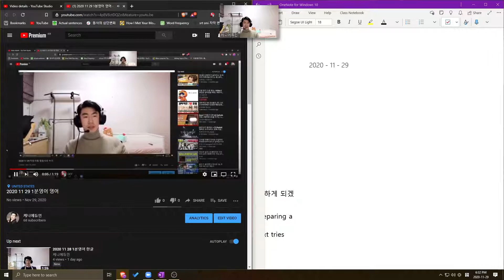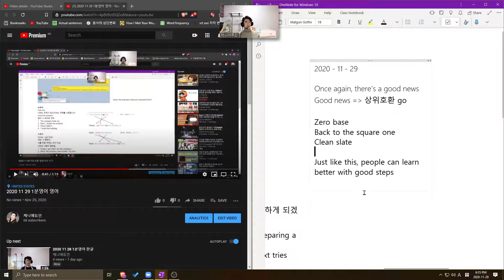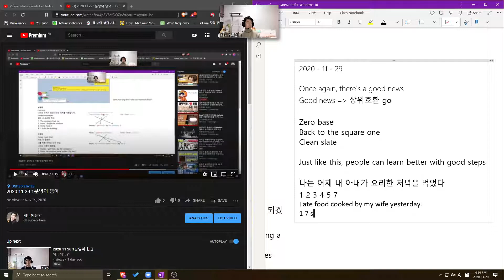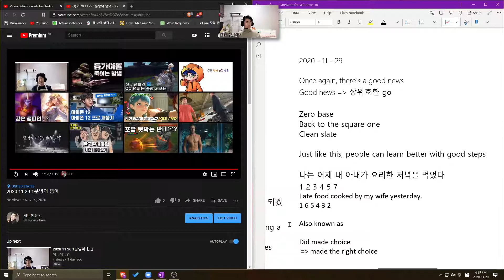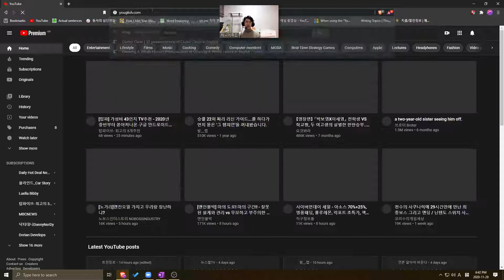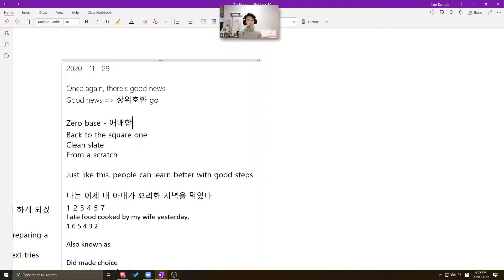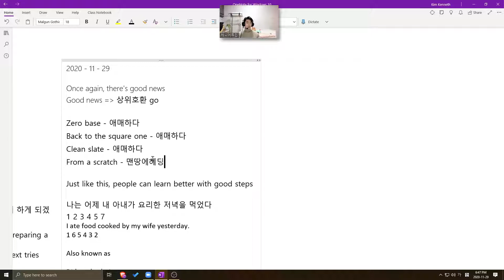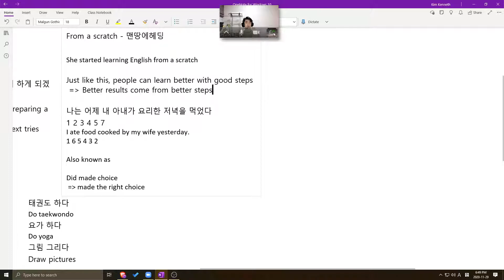2020 11 29 1분영어 복기